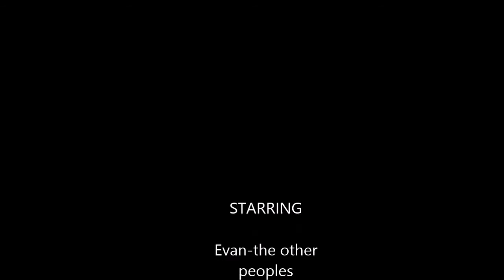batboy the movie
Batboy discovered how to end his fear! and the only way to end it is to defeat the evil mr X! watch batboy go through this mission to defeat mr X